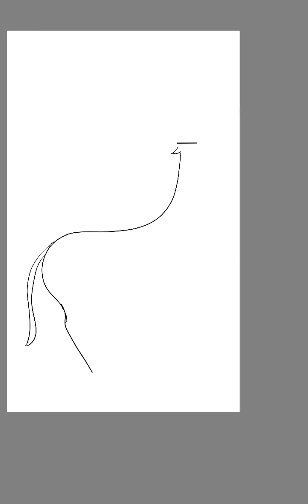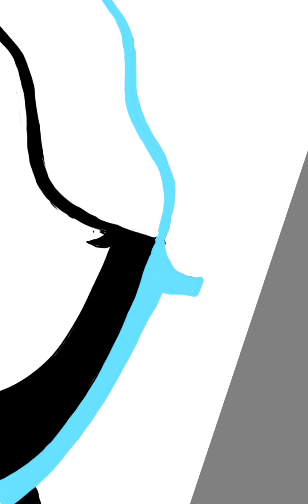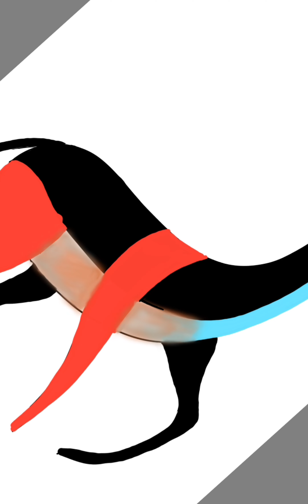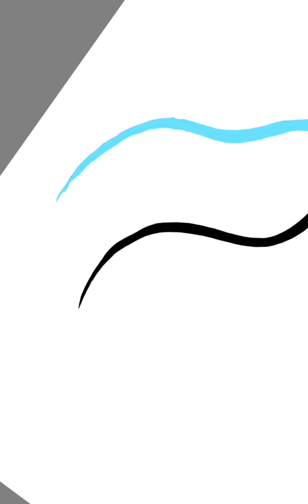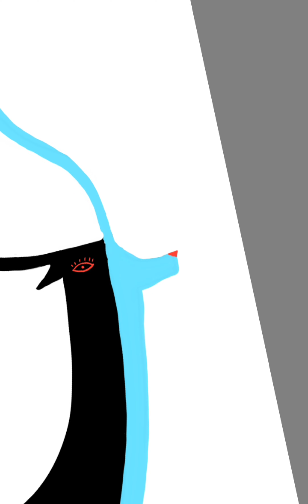Creating a Masterpiece || unique dear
Digital art refers to any artwork created using digital technology. This can include a wide range of mediums, such as 2D and 3D graphics, animation, video, and audio. Digital art can be created using a variety of tools and software, including graphic design software, 3D modeling programs, and animation software. Digital art can be displayed on a variety of platforms, including computers, websites, and mobile devices. It is a broad field, and encompasses many different styles and techniques. @artistmayank